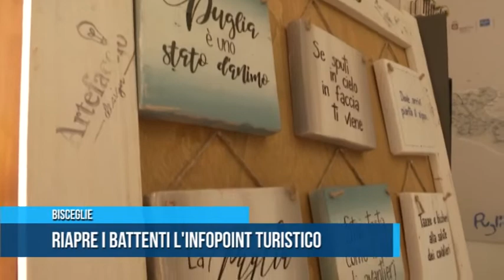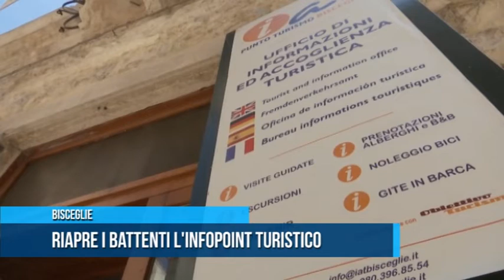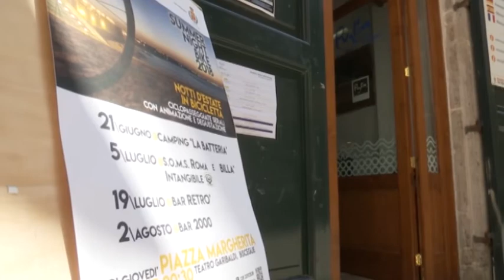BISCEGLIE | RIAPRE I BATTENTI L'INFOPOINT TURISTICO